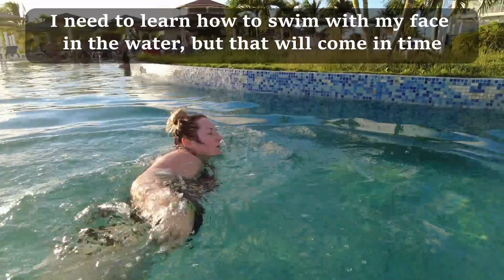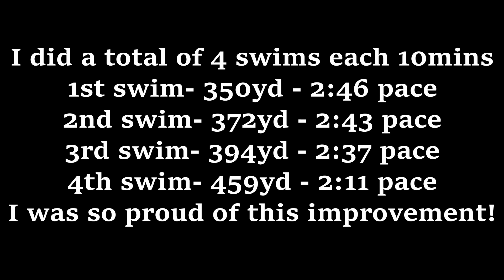Staying Active while on Vacation in Cuba. *It wasn't as easy as I had hoped*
In October we went to Cuba for a quick easy get away and it was during my 100 days to close out the year strong.  I went down with great intentions, but even the best laid plans have pit falls. This trip was full of ups and downs and it wasn't a perfect getaway. But I did do my best!

Here are the things i use and love that help make my channel possible and aesthetically pleasing.
The main camera i use, Sony ZV-1
Secondary camera, DJI Pocket 2
External on camera mic, Movo vxr10 pro
Voice over mic, Uhuru
Lights, Neewer
Coloured background lights, Govee

House
Living room shelves, Rolanstar
Floating Planter

Fitness
Garmin Index S2 Scale
Echelon Rower
Garmin Forerunner 745
Battle ropes
Bosu ball

Heaviest Weight: 251.6lbs
Current Weight:  242lbs
Goal Weight: 150lbs